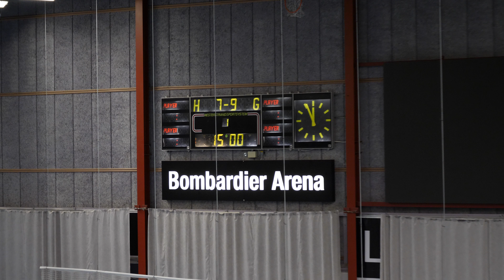Täby-Norrköping (13-24)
ENT Cup 2017